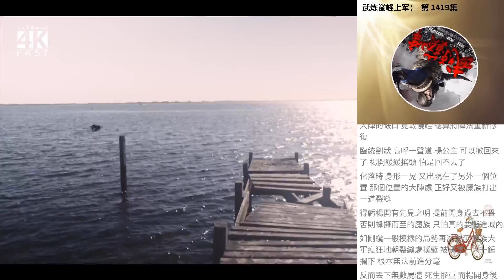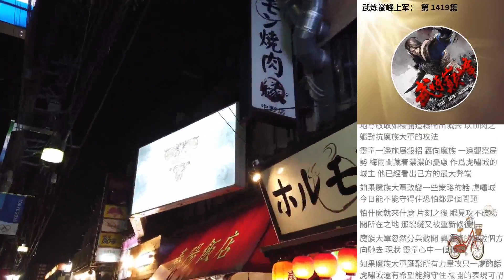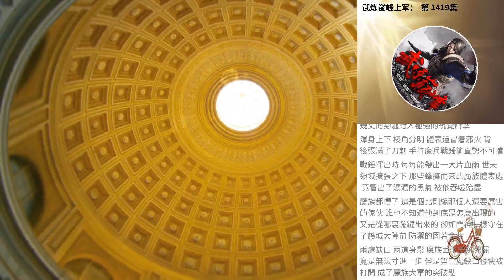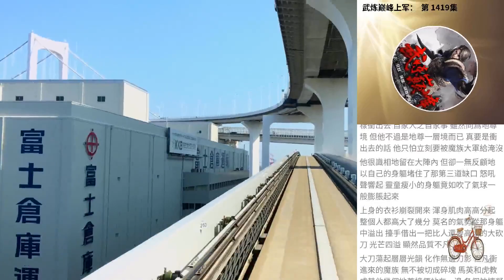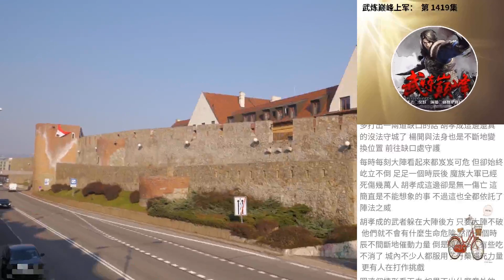武煉巔峰上軍： 第 1419集